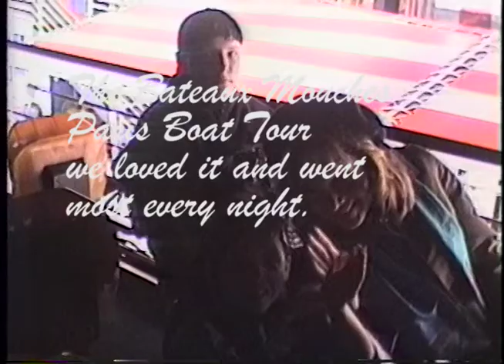Paris Night Boat Tour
Paris at night, IMHO nothing better.  We had a fantastic boat ride the first night in Paris, this is the video...   Our youngest son Paul and our daughter Leanna came along with us.  We all enjoyed the ride and repeated it almost every night we were staying in Paris.
The views were outstanding and the open air rides were refreshing.

Loni and I were fortunate to be able to travel the world with our growing family from the late 80's through the early 2000's We're uploading and editing these videos so they are available to our grown children and extended family and friends.

If we are able to reach others with like interests in travel, please give us a comment or two.

It's not vlogging... yet-
Back in the day, turning the camera around and talking into it (vlogging) would have been pretentious.  We may come back and do voice overlays on some of these and perhaps video overlays, till then these are fluid videos of the moment with titles added and sometimes music tracks.

All our travel was without the internet (no browsers before 1995, much less websites & email). I smile when today's vloggers are pained by poor internet connections.  Ever use fax and phone cards ??  Could it be time for us to try a redo with current technology?...

Equipment-
Our Camera was a Sony TRV520 Digital 8 tape based movie camera.  One level down from HD (remember digital cable?)  We used this camera from 1999 till 2007 during our travels.  Prior to that we recorded in Hi8 and standard 8. Some of the older tapes reflect this lack of clarity / resolution but of course, being family memories, we don't mind.

Editing- Premier Pro CC 18 by Adobe.
Learn how to use it like we did, just click on the following link for 2 months of free usage. From lifestyles to software, SkillShare covers it all

Cinema Francais 4 - Magnus Ringblom
Wine Cellars And Vineyards 1 - Magnus Ringblom